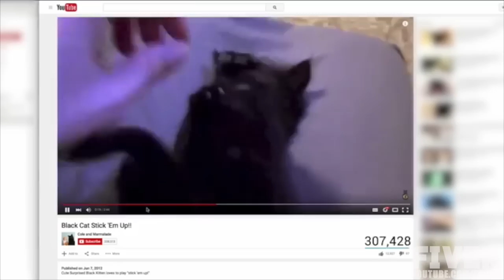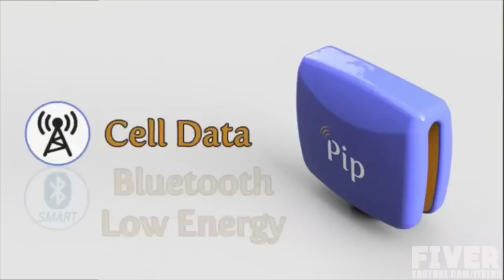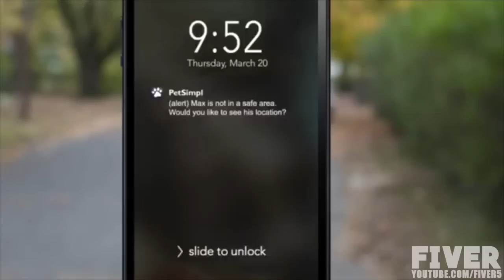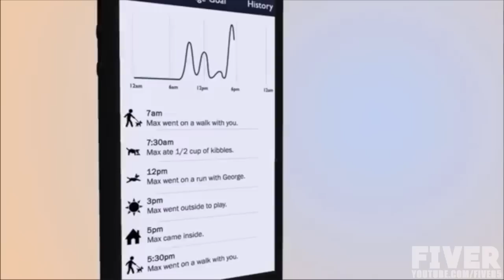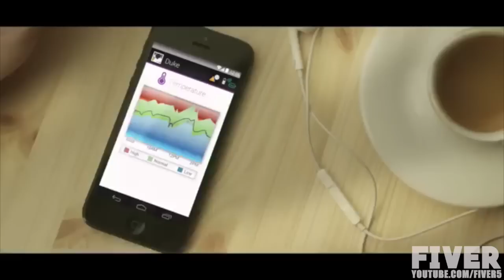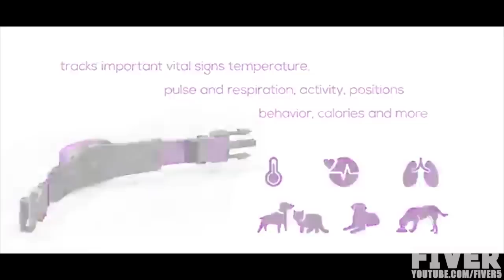5 Gadgets Every PET Owner MUST Have #2